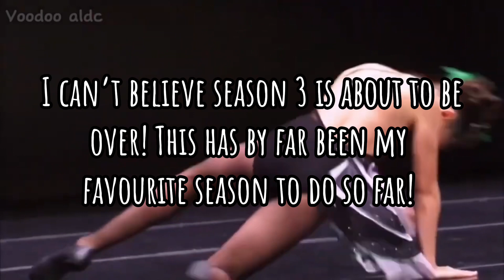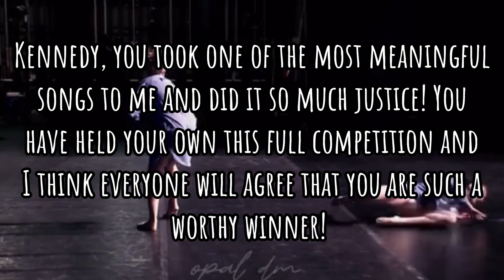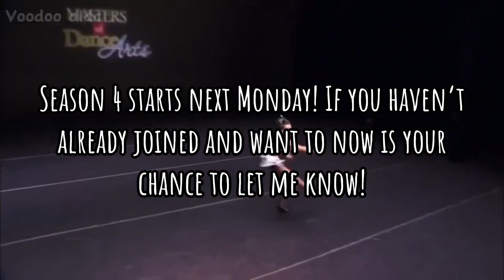Voodoo ALDC’s asc season 3: the final results!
I can’t believe it’s all over for another season

Thank you sm to everyone who’s joined!

Season 4 here we come!